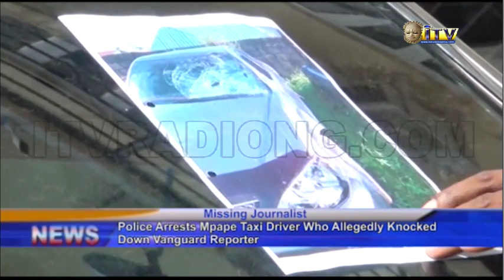Police arrest taxi driver who allegedly knocked down a Vanguard reporter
The Nigerian Police Force has arrested a taxi driver from Mpape Community, Itoro Clement in connection to the death of a Vanguard reporter, Henry Tordue was declared missing.

Itoro was reported to have knocked down Salem in wee hours of the Night at Mabuchi-Wuse interchange in Abuja.

John Terna reports that the Force Public Relations Officer, CP Frank Mba disclosed that the body of the late journalist was discovered at Wuse General Hospital Morgue.